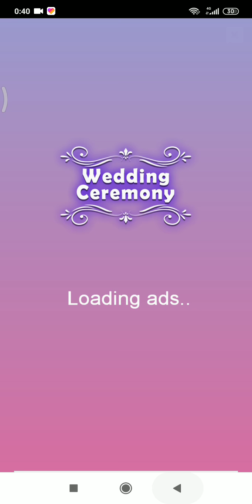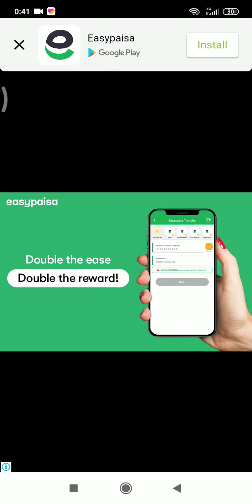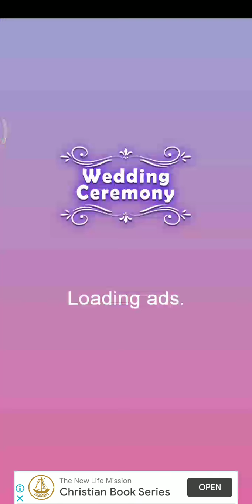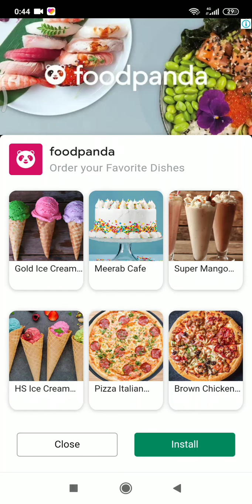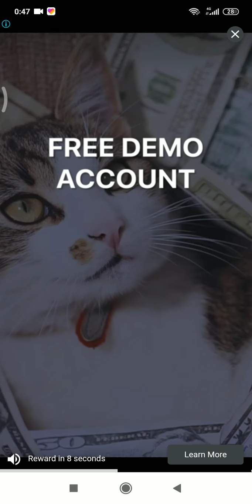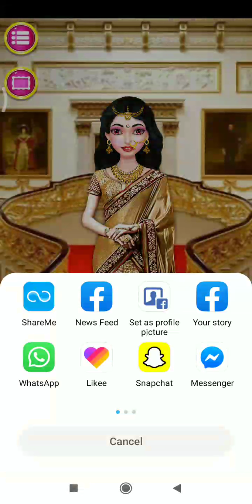Stylist Fashion Indian Wedding Games for Girls 2020 || Wedding Girls Game 2020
If you are addicted to makeup Indian games, come see these gorgeous princesses who are just waiting for amazing makeovers and new wonderful dressups in love doll Indian wedding games. How this north Indian weddings girl should look like : royal, trendy, fancy, casual, stylish? Use your fashion sense and your internal fashionista talent to create the best outfit for Indian wedding bridal. This girl wedding develop young fashionista’s fashion designer skills. Add some pages in your luxury beauty wedding book and be part of family engagement desi game. Choose hair styles, gajra, dolls makeup style, costumes, country dress up superbowl apparel from celebrity wedding wear house.

Play with princess bride fairies and explore the big fat wallet in raja special wedding vows events game. Doll makeover is one of the trending topic now a days in wedding collaboration playgirl games. Your couple game is ready with huge wardrobe of luxurious, stylish apparel. Show your lehenga wedding planners and bridal makeup artists skills to assemble dozes of glam outfits. Style your ms. romantic in night romance 1 number indian wedding planner. Enjoy love culture with feast of love in royal king of queens marriage. Wedding preparation of paris mariage is really important for bridal family. They arrange sangeet dance, wedding choreography, wardrobe consultant for bride, indian girl salon and wedding venues.

Features:
Dream wedding hindi game
Supermodel crush wedding rites
Dress up who likes lehengas
Pick a trendy hairstyle
Put together amazing bridal outfits for celebrity model
Make bride a superstar, actress, supermodel and glam socialites
SPA treatment
Royal dressing room
Festie bestie Wedding free app
Dozens of eyes, eye-shadow, hair styles, mascara, lipstick, blush, earrings, necklaces, jewelries in makeup game
Princess avatar with shiny pretty royal dresses
Facial cares for princess doll
Indian girls makeover game
FREE & SAFE game for girls
Share your creativity
Chic accesories for you to dress up
Customize your model in addicting dress up game
3-in-1! Decorate, Design, Dress Up! PLAY NOW

Pary take suhagrat tips from her girl bff, visit dollhouse spa, visit youbride bollywood style makeup parlour and pick bollywood fashion indian dress for pre-wedding and weeding rituals. In this new wedding story games for princess we offer you huge inventory of clothing items to create fancy character that looks like star girl. Superstars always wear iconic apparels on their wedding. Dive into wonderful world of wedding episode and fashion stylist & wedding.

Parental engagements in brides wedding is very important. Arranging for wedding to-do and all rasam are on their shoulders. They effortlessly arrange for their girl’s wedding taking help of relatives and well wishers. As a part of Indian weddinng there are bridal heena, pernikahan, fera, sangit, bhojan samarambh, mangalsutra ceremony and a lot rituals in romantic games. Inside Indiangames we may have indian wedding lehenga designs, south indian kurtis, indian bridal makeup, fantasy wedding makeover, grooms wedding party, bollywood style photography, honeymoon planning and much more eye catching colourful things. Create your look-a-like avatar and be your own personal stylist with mixing and matching your favorite look in this funny games for girls.

Style gorgeous fat girl using asian bridal makeup, wedding hair stylist in Beauty salon and add some wedding episode in your fashionista journey. Your glam girls is getting ready for the big day. Wedding hair makeup, beauty salon, fashion stylist, makeup kit are really important for brides. Play one of the best wedding apps among traditional couple games. Gather your wedding team at one place and plan the perfect wedding.

We know that girls love dressup and makeover games, so we have created a lot more like little girl games, country dress up game, prom dress up, covet fashion, fashion dress up, makeup gam, wardrobe stylist pair queens game